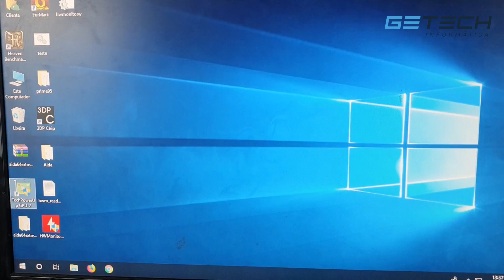NÃO ACREDITO QUE A PLACA EXPLODIU E EU FILMEI... EVGA GTX 980TI Hydro Copper (Parte 2)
Reparamos:
Placa mãe desktop, notebook, ultrabook, servidores, iMac, Macbook air ou pro, placa de vídeo, PC Gamers.

Honton R690
Microscópio Trinocular
Thermovisor